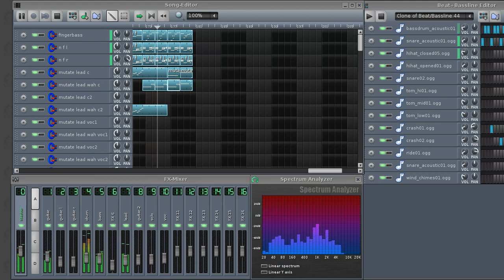I Hate the Music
Two days of actual composing, four days of repeatedly tweaking things no one will ever notice.

Lyrics: (which don't actually match the melody because I liked the sound better this way -- if you care, look up the project file on the LMMS Sharing Platform and unmute the relevant channels)

[verse 1]

i saw you coming toward me
i turned and walked away
but as i went i heard a voice behind me
i heard you sing

[bridge 1]

a song about a time when you weren't sad
a song about a life that you could've had
a song that made me turn and look you straight in the eye
cause i can't keep it in control
hey buddy, there's something you should know

[chorus 1]

i hate the words
i hate everything you say and do
i hope that makes you hate me too
cause i don't wanna deal with you
so don't ask me for my sympathy
just play your game of make-believe
and wallow in your misery

if you're talking to yourself an echo's all you're gonna hear
if you're turning round in circles then you'll go nowhere
and if you wanna live a life that's more than fantasy
you're never gonna find it if you're looking in a dream

look at me (what do you see)
take another
step outside your empty mind
don't ask me (what you should be)
cause you've gotta think for yourself cause you've almost run out of time

[verse 2]

i watched you watch the sun set
your body slunk down low
no matter how you think about it
you still don't know

[bridge 2]

why you sing about who you used to be
why you're still stuck in a melody
you stare at the sky with your back to the floor
and nothing changes from before

[chorus 2]

i hate everything you mean to me
i hate the endless melody
i hate i hate i hate to leave
but you've got nothing more to add
just make the sound that drives me mad
and dream about the life you had

you're another
step inside my empty mind
don't ask me (who you should be)
you're on the run from yourself and you've got nowhere left to hide